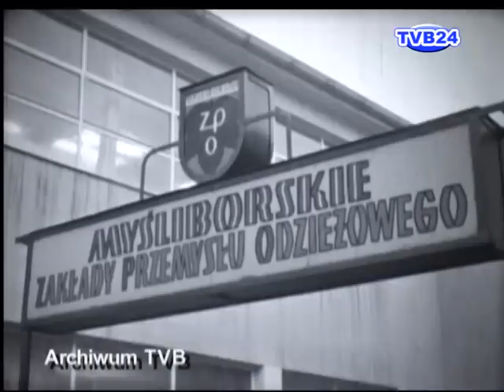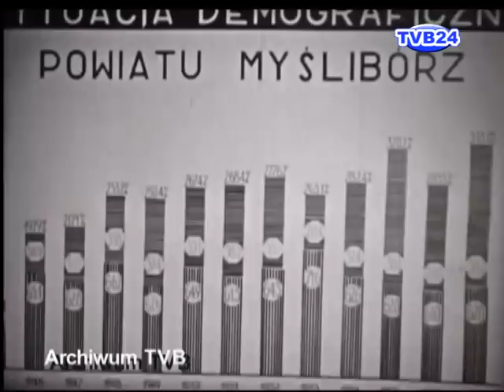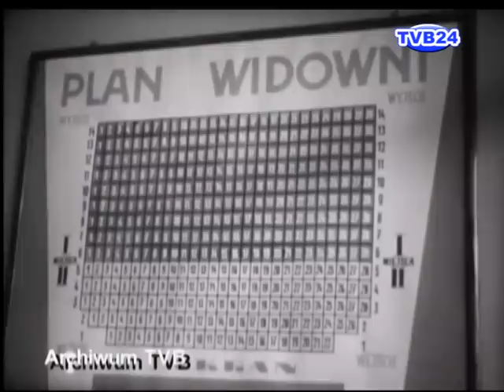TVB24 "NAD RZEKA MYŚLĄ" 1965 r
Film archiwalny który został zrealizowany w 1965 roku przez MTSK
Zniszczony, porwany i wyrzucony do śmietnika w 1999 przez pracowników MOK
Zregenerowany i posklejany z porwanych 10 cm odcinków ze śmietnika przez TVB24 w 2000 r.
Długość taśmy filmowej 120 m szerokość 16mm bez dźwięku
Pokazany dla Świata w internecie przez TVB24 w 2009r.